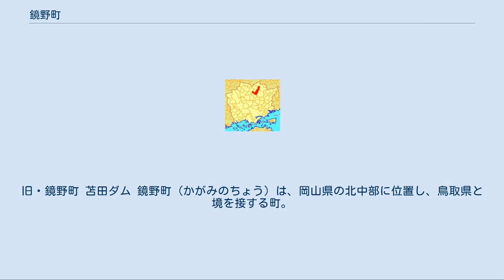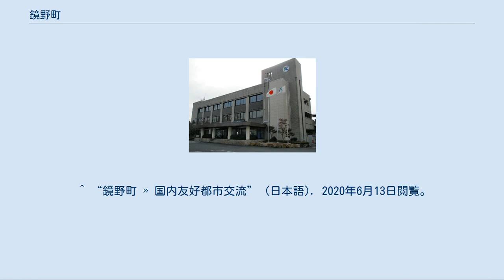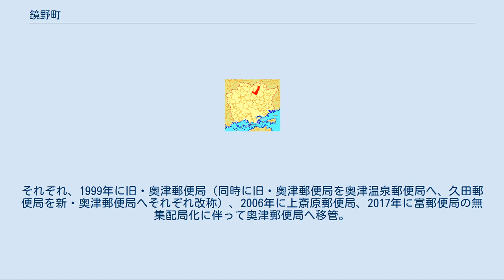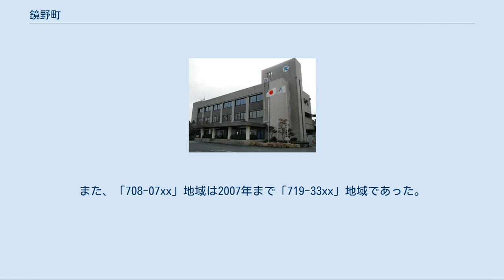鏡野町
旧・鏡野町 苫田ダム 鏡野町（かがみのちょう）は、岡山県の北中部に位置し、鳥取県と境を接する町。
 南部は津山盆地の西端に位置し、中部から北部にかけては1000m以上の山岳があり中国山地の一角をなす。
町の中部を吉井川が北から南に流れる。
旧奥津町、旧上齋原村、旧富村は豪雪地帯となっている。
 鏡野町役場 苫田郡鏡野町竹田660番地 奥津振興センター 苫田郡鏡野町井坂495番地 上齋原振興センター 苫田郡鏡野町上齋原514番地1 富振興センター 苫田郡鏡野町富西谷125-1 鏡石町（福島県） 香南市（高知県） 大洗町（茨城県） 三朝町（鳥取県） 小学校[編集] 中学校[編集] 町内を通る鉄道はない。
 町内を通る高速道路はない。
 最寄りのインターチェンジ：中国自動車道・院庄IC 　　所在は津山市だが真庭市の地域情報もカバーしている ケーブルテレビ 地名は基本的に合併前と変わらない。
（旧上齋原村は例外。） 市外局番は、富地区が0867（40〜69）、その他が0868（20〜69）となっている。
 郵便番号は、以下の通りとなっている。
 ^ “鏡野町 » 国内友好都市交流” (日本語). 2020年6月13日閲覧。
 ^ “海外友好交流”. 鏡野町まちづくり課. 2016年5月21日閲覧。
 ^ “はちみつ体験や自然体験” (日本語). 2020年8月14日閲覧。
 ^ “布施神社 お田植祭 | 岡山県北の生活情報 アットタウンWEBマガジン”. 2019年3月28日閲覧。
 ^ “第27回恩原高原氷紋まつり | 岡山県北の生活情報 アットタウンWEBマガジン”. 2019年3月28日閲覧。
 ^ “上齋原神社奉納 おんな相撲大会 | 岡山県北の生活情報 アットタウンWEBマガジン”. 2019年3月28日閲覧。
 ^ 「708-05xx」地域は元・旧・奥津郵便局（現在の奥津温泉郵便局）管轄、「708-06xx」地域は元・上斎原郵便局管轄、「708-07xx」地域は元・富郵便局管轄。
それぞれ、1999年に旧・奥津郵便局（同時に旧・奥津郵便局を奥津温泉郵便局へ、久田郵便局を新・奥津郵便局へそれぞれ改称）、2006年に上斎原郵便局、2017年に富郵便局の無集配局化に伴って奥津郵便局へ移管。
また、「708-07xx」地域は2007年まで「719-33xx」地域であった。